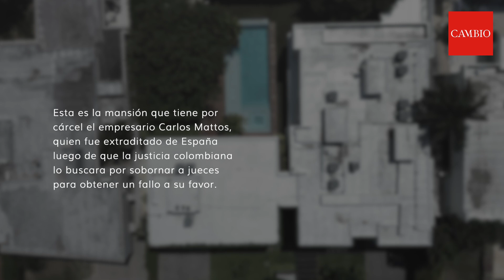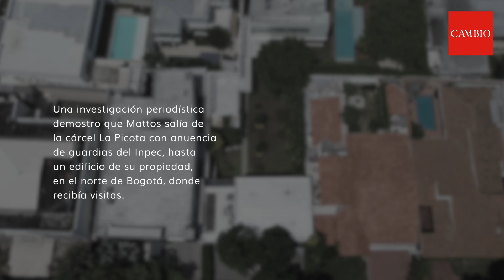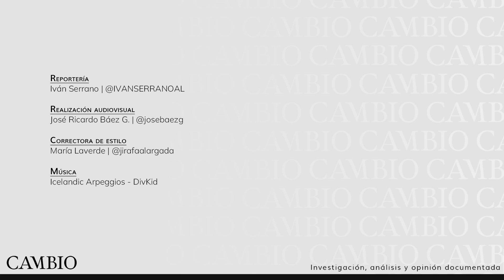Mansión por cárcel: en esta casa paga su pena Carlos Mattos | CAMBIO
Hace siete meses, en cumplimiento de un fallo de tutela, un juez ordenó al Inpec trasladar a Carlos Mattos a su casa. El condenado empresario pasó de la cárcel El Bosque a una mansión en un exclusivo sector de Barranquilla. Mattos, experto en hacerle el quite a la justicia, sigue viviendo una vida de lujo.